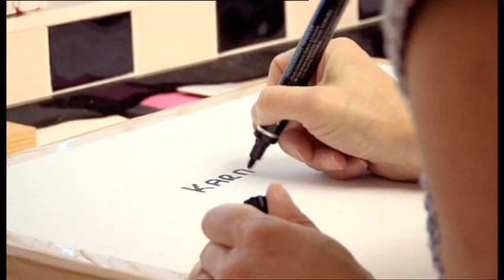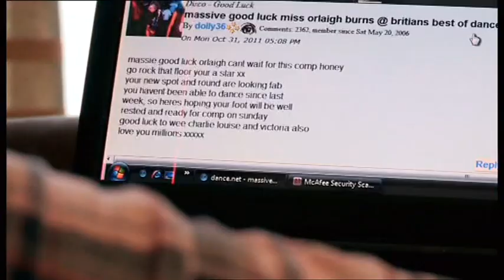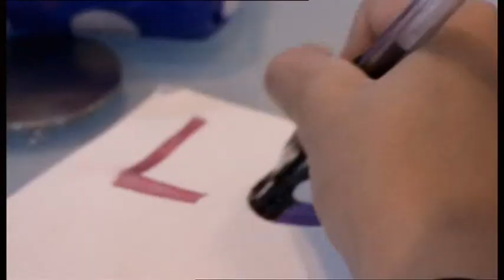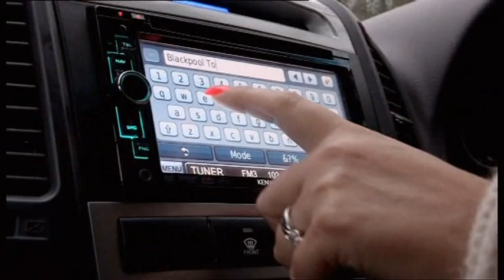Strictly Baby Disco (3/4)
2014, Channel 4